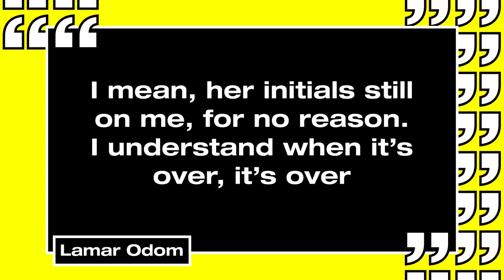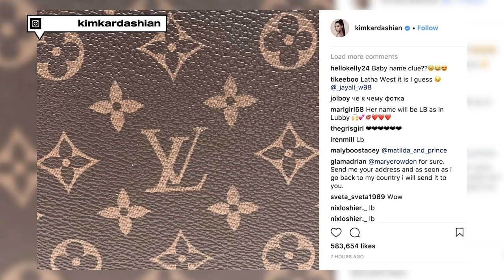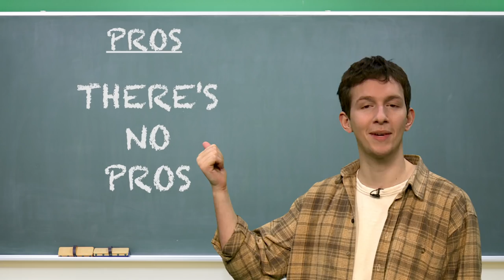Sophie Kasaei Reveals The Truth About THAT ‘Lipo Scar’ On Her Bum | MTV News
Plus YouTube is cracking down on the Tide Pod Challenge and a major Kim Kardashian update.